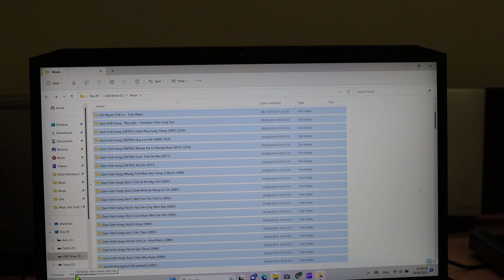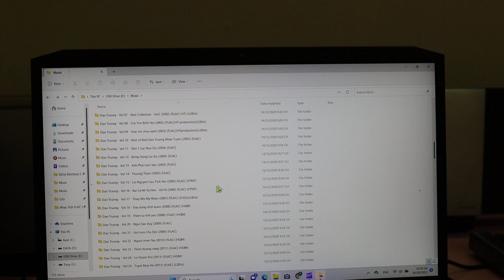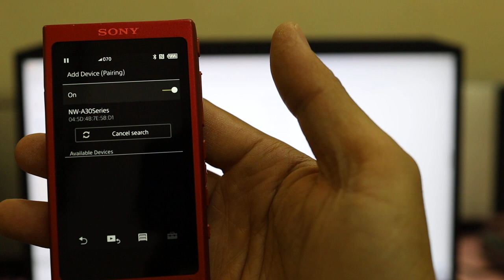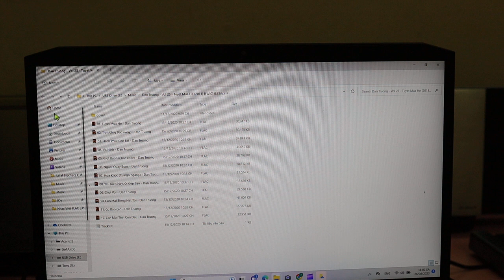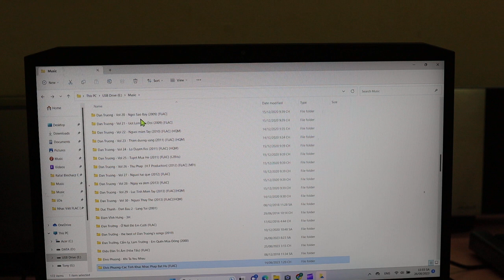2 máy nghe nhạc A35 đã bán hết. Mình giới thiệu sơ về số lượng file nhạc có thể chứa trong thẻ 128GB